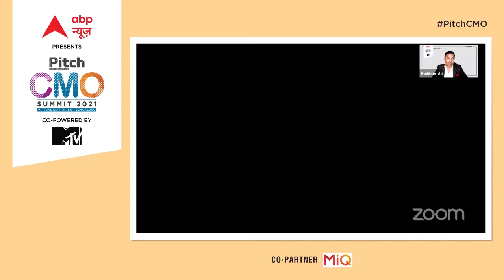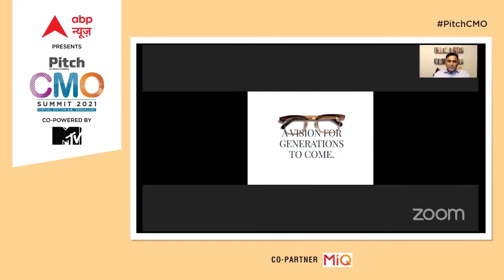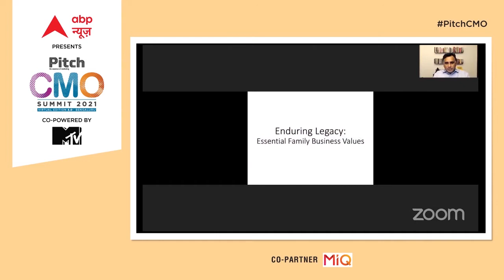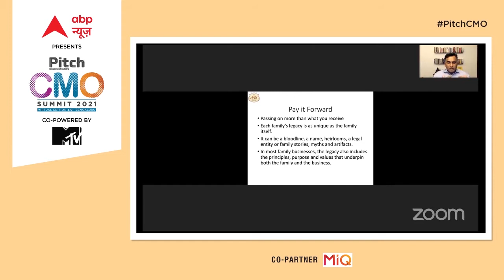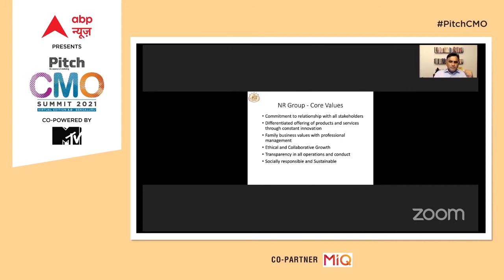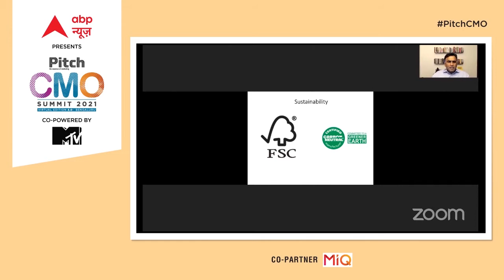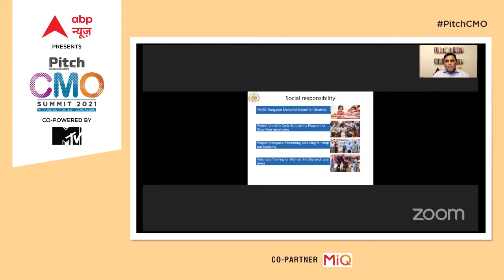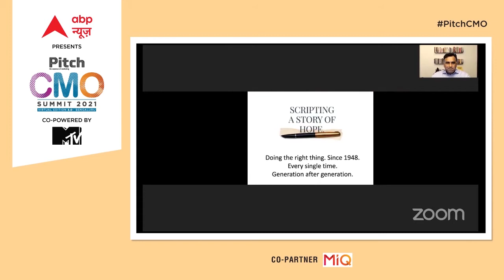Enduring Legacy: Essential Family Business Values: Arjun Ranga, MD, Cycle Pure Agarbathies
N Ranga Rao & Sons was founded in 1948 based on the belief structure “Quality backed by values will pay” and the same belief has led the company’s flagship brand Cycle Pure Agarbattis to be the biggest incense manufacturer in the country today. Keynote Speaker Arjun Ranga, MD, Cycle Pure Agarbathies & Managing Partner, N. Ranga Rao & Sons aims to grow the business ethically, collaboratively and sustainably.  At the Pitch CMO Summit - Virtual Edition 3.0, Ranga speaks on the topic ‘Enduring Legacy: Essential Family Business Values’.